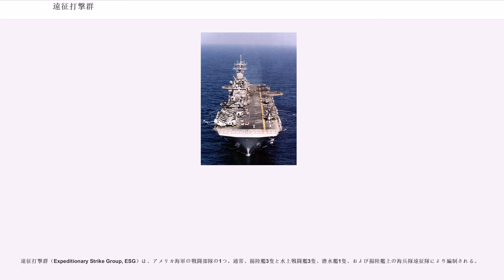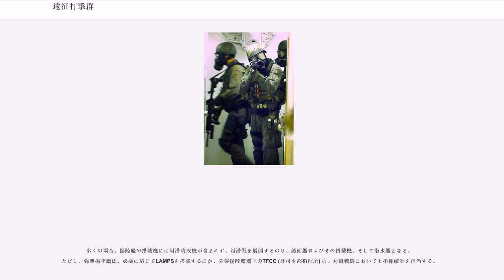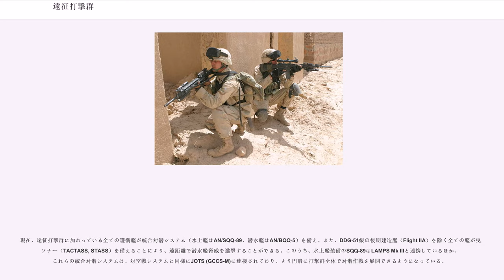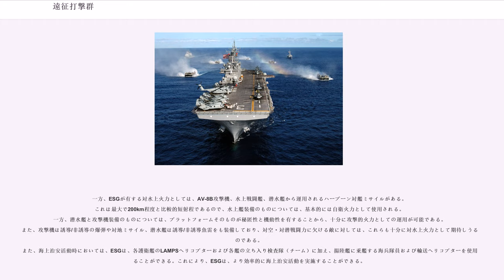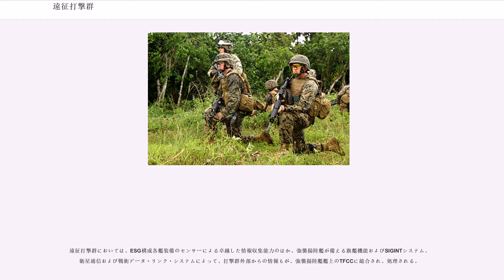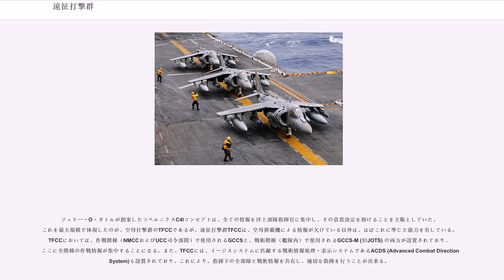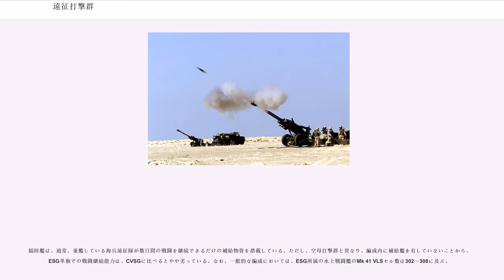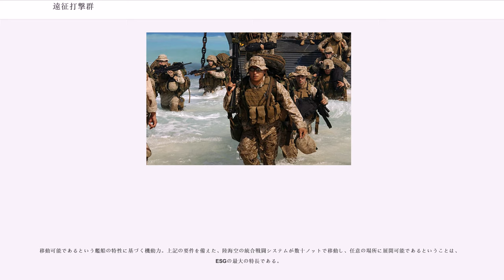遠征打撃群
遠征打撃群（Expeditionary Strike Group, ESG）は、アメリカ海軍の戦闘部隊の1つ。通常、揚陸艦3隻と水上戦闘艦3隻、潜水艦1隻、および揚陸艦上の海兵隊遠征隊により編制される。

通常、遠征打撃群は少将（1つ星）によって指揮され、アメリカ海兵隊の要員を含めると総員は5,500人以上になる。
遠征打撃群（ESG）は、地上戦対応の海兵隊と、海空戦対応の海軍部隊を統合することで多任務対応能力を獲得するという、新しいアプローチによる任務群レベルの軍事システムである。

1隻の強襲揚陸艦を中核に、ドック型揚陸艦および輸送揚陸艦、そして4隻の護衛艦（ミサイル巡洋艦を中核として水上戦闘艦3隻、潜水艦1隻）から構成されており、揚陸艦は海兵隊遠征隊 (MEU; 約2,200名)および十数機の攻撃機（回転翼機、V/STOL機）、護衛艦は合計で300発以上に及ぶ各種ミサイル（艦対空ミサイル、対地/対艦巡航ミサイル、対潜ミサイル、弾道弾迎撃ミサイル）とLAMPSヘリコプターを搭載し、その火力の及ぶ限りの空間を制圧・支配できる。

また、強襲揚陸艦の艦上に設置された打撃群司令部指揮所（TFCC）には、ワシントンD.C.の国家軍事指揮センター (NMCC)および直属の統合軍司令部 (UCC) との直通回線や、各種偵察・観測衛星からの通報回線が設置されると共に、指揮下の全部隊についての情報が集中的に総合されており、指揮統制・情報活動の要となる。

ESGは、従来の両用即応グループ（ARG）に水上戦闘群（SAG）および潜水艦を加えた編制となっている。その標準的な編制は下記の通りである。

「Strike」という言葉が表しているように、従来のARGが揚陸艦と揚陸部隊からなる揚陸戦部隊だったのに対し、ミサイル巡洋艦、2隻のミサイル駆逐艦、及びロサンゼルス級、シーウルフ級、バージニア級といった攻撃型原子力潜水艦という複数の水上・水中戦闘艦が組み込まれ、これらが提供する372発～384発という多数の搭載ミサイルによって対地攻撃能力と対空・対水上・対潜水艦迎撃能力が強化されている。これにより、ESGは、陸海空の全域にその戦力を発揮できるようになり、空母打撃群に並ぶ地歩を得るに至った。

ESGは従来、多様な揚陸艦によって臨機応変に編成されていたが、アメリカ海軍は21世紀初頭の現在、大型揚陸艦3隻とイージス艦3隻、原子力潜水艦1隻による編成への一本化を進めている。

ESGは、護衛艦搭載のトマホーク武器システム（TWS）および揚陸艦搭載の攻撃機による対地精密集中攻撃能力、海兵遠征隊（MEU）による広域戦闘空間支配能力、護衛艦搭載の戦闘システムおよび揚陸艦搭載攻撃機による縦深防御能力を達成した。その要件は、おおむね下記のようなものである。

遠征打撃群の対地火力投射能力は、揚陸艦搭載の攻撃機（回転翼機、V/STOL機）による航空攻撃能力と、護衛艦（ミサイル巡洋艦, ミサイル駆逐艦, 原子力潜水艦）搭載のトマホーク武器システム (TWS) による対地巡航ミサイル攻撃能力、そして海兵遠征隊（MEU）の地対地射撃能力によって構成されている。

攻撃機は、操縦士自らが即応判断能力を有していることから、情勢変化に即座に対応できる。また、特に攻撃ヘリコプターは、地上部隊に近接した敵部隊への攻撃も行うことができ、固定翼攻撃機やTWSよりもはるかにきめ細かな火力支援を提供することができる。

その一方、航空機本体だけでなく、これを運用するための莫大な航空設備が必要であり、また、多数の人員（操縦士）を前線に配置することから、敵の反撃による人的損害のリスクが高いという特性を有する。特に、ESGの攻撃機は、いずれもヘリコプターまたはV/STOL機であり、比較的低速であることから、通常の艦上攻撃機よりも脆弱である。従って、十分な防空能力を有する敵に対して投入されるべきではない。また、これらの機体の兵装搭載量は比較的少ないことから、航空攻撃の大きなメリットの1つである「瞬間的大火力発揮」は期待しえない。

トマホーク武器システム（TWS）は、敵の反撃による損害のリスク無しに精密火力投射を行うことができる。また、ミサイル本体は小型ゆえに被探知性が低く、また、事前に飛翔経路を入力することにより、敵の対空砲火を回避することができる。従って、開戦初日における敵の重要施設に対する精密集中攻撃に適しており、ESGの航空戦力における「槍の穂先」として...